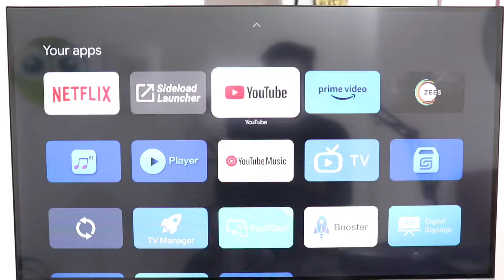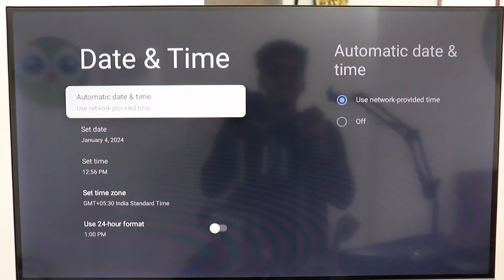Smart Tv | Can't Connect Right Now Problem in Google Tv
Talk soon,
Abid Akay